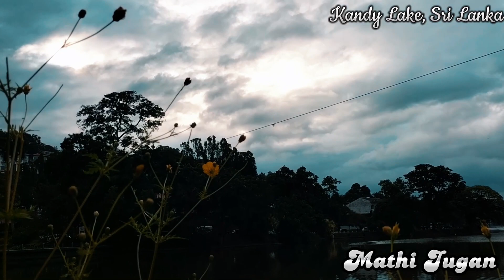Kandy Lake in Kandy District | Srilankan attractive tourist place | lovable | Mathi Jugan